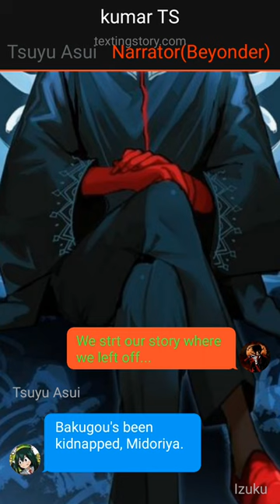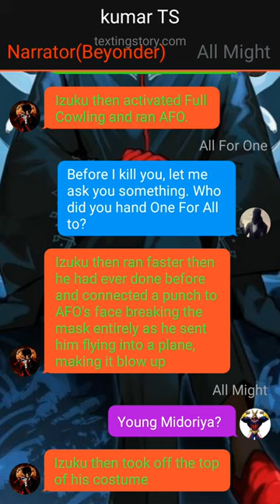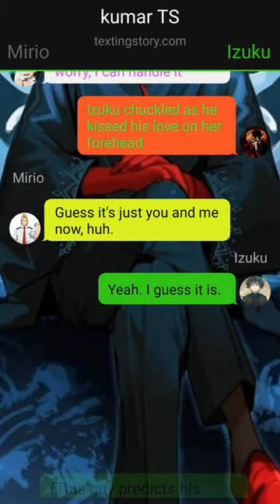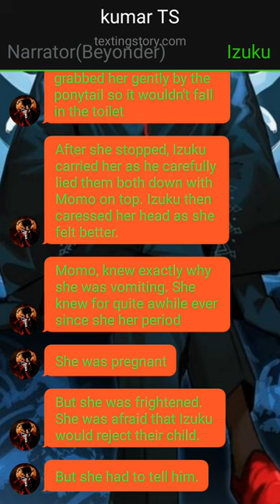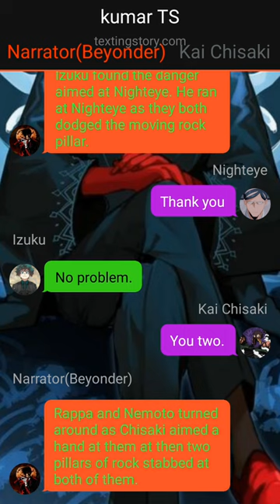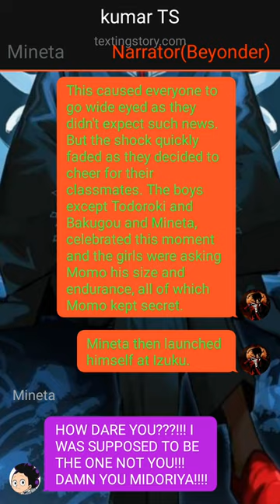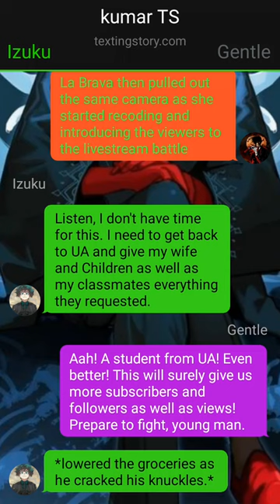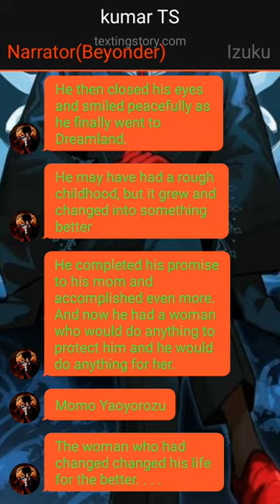Part 2: Glow Up Badass Deku | 'Yanderedeku' | Quirkless Deku Texting Story | MHA Texting Story